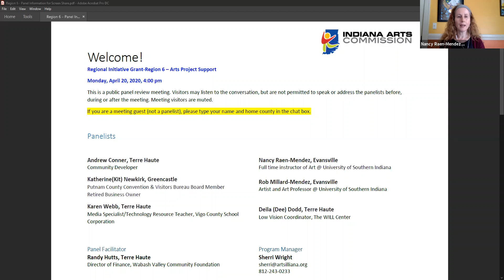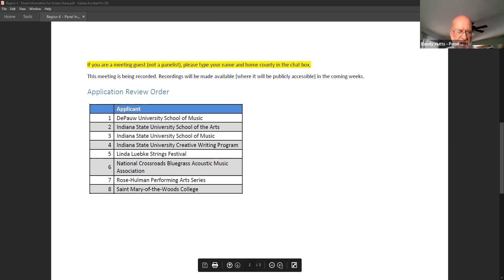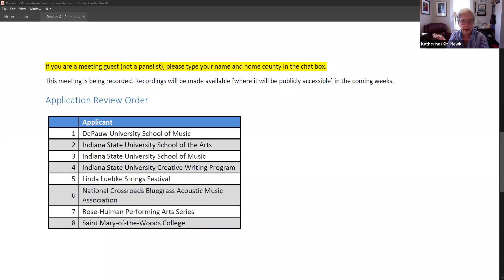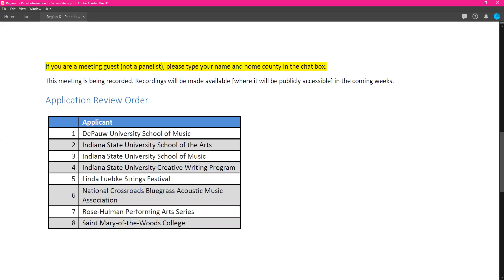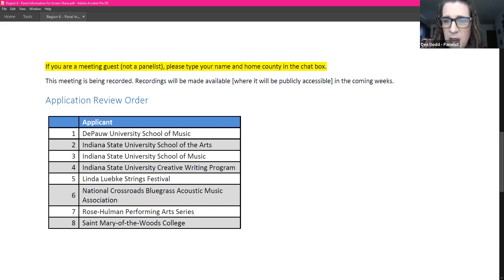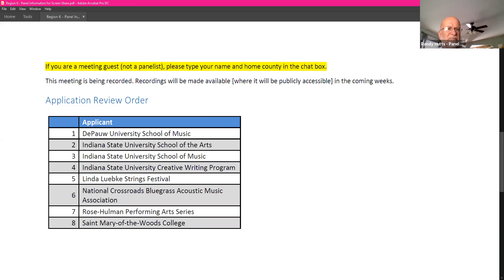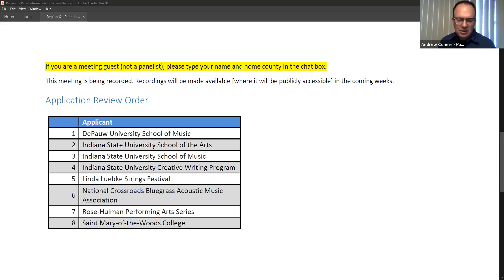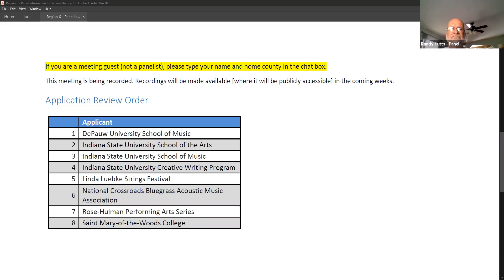FY21 Region 6 Grant Panel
Regional Arts Partners work alongside the Indiana Arts Commission to promote and expand participation in the arts in Indiana. The partners provide broad local access to arts services and funding opportunities and provides services that include, but are not limited to, grantsmaking and information and referral.

Regional Initiative Grants (Arts Project Support and Arts Organization Support I, II) are administered by the Regional Arts Partners on behalf of the Indiana Arts Commission.

Application Review Order:

- DePauw University School of Music
- Indiana State University School of the Arts
- Indiana State University School of Music
- Indiana State University Creative Writing Program
- Linda Luebke String Festival
- National Crossroads Bluegrass Acoustic Music Association
- Rose-Hulman Performing Arts Series
- Saint-Mary-of-the-Woods College